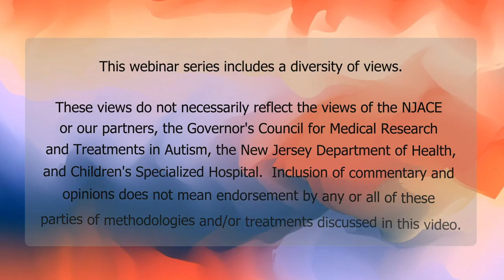Harm Reduction Through Education & Practice with Foundations for Divergent Minds (FDM) (Autism)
As a newer Autistic organization, we inhabit a space that’s unique due to our individual and collective intersections. Our many years of advocacy and activism mean we offer similar expertise to the other well-known Autistic organizations. We will be talking live with NJACE in April to discuss how we navigate this space, what it has meant as we attempt to grow, and how we use what we can get to meet the needs of our community and the next generation of autistics.

Oswin Latimer is the founder and President of Foundations for Divergent Minds (FDM) and former Director of Community Engagement for the Autistic Self Advocacy Network (ASAN). Fae has served as a consultant on policy discussion to the US Department of Labor, Department of Education, and Department of Personnel Management. Fae is also a valued consultant to many parents, offering useful and practical advice on how to organize their homes and create individualized education plans that best meet the needs of their child. Fae is regularly called upon for media interviews and to speak at local and national conferences on a variety of topics, including language and perception, executive functioning, and autistic parenting. Oswin also compiled and edited Navigating College: A Handbook on Self Advocacy Written for Autistic Students from Autistic Adults.
Kassiane Asasumasu is a multiply neurodivergent Hapa (biracial Asian) longtime autistic activist. You may know her work from the acclaimed Radical Neurodivergence Speaking, Parenting Autistic Children with Love and Acceptance, or any one of several anthologies. Kassiane is also the reluctant mastermind of the project We Are Like Your Child. When not causing a social media crisis, Kassiane practices aikido, studies neuroscience, makes sure kids are included in neighborhood recreation programs, and cuddles her three cats (but not all at once). She seeks to drag the rest of the world to autism acceptance & disability justice, even if the rest of the world kicks & screams the whole way.
Morénike Giwa Onaiwu, MA is a global self-advocate, educator and neurodivergent Autistic nonbinary woman of color in a neurodiverse, serodifferent family. A prolific writer, public speaker, social scientist, and activist, their work focuses on meaningful community leadership and involvement, HIV, race, gender, disability, justice, and inclusion. Morénike, a Black (Yoruba/Caboverdiano/American) Xennial and parent of six, is a Humanities Scholar in the Center for the Study of Women, Gender, and Sexuality at Rice University as well as a full-time faculty member at a state college. An avid collaborator and leader, Morénike’s executive experience includes board membership of a number of organizations focused on addressing disparities plus consecutive terms co-chairing NIH-funded international cross-network clinical trials community advisory groups as well as a large HRSA-funded municipal planning body.